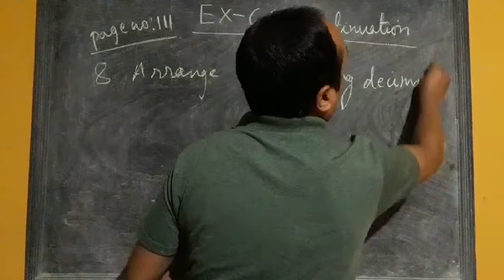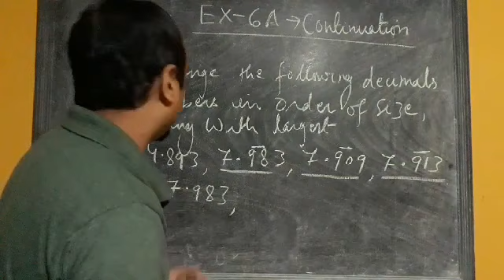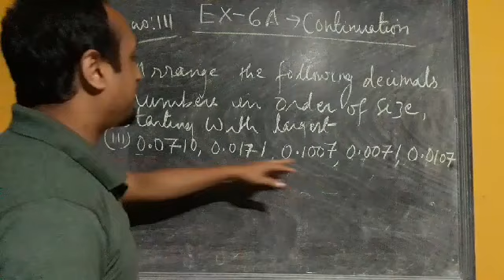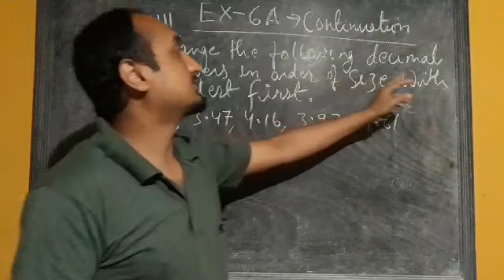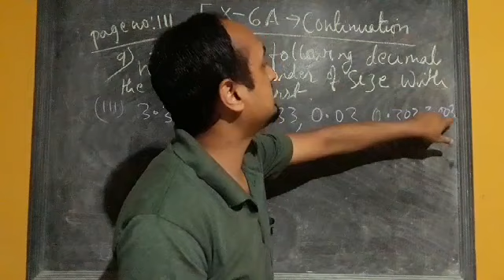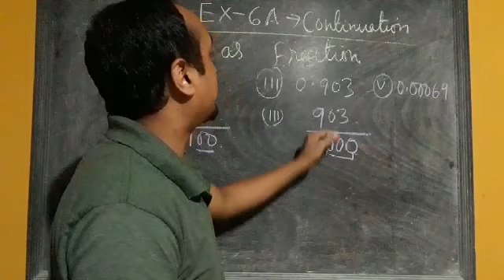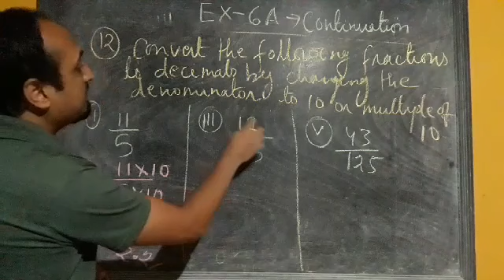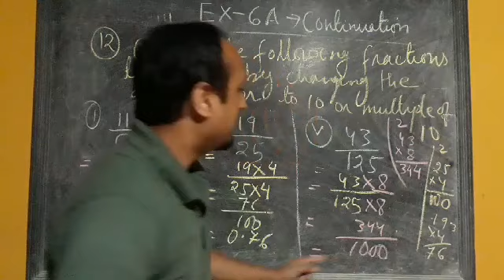Class 6, Mathematics Topic Ex 6 A continuation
M/s Bibek Thakur